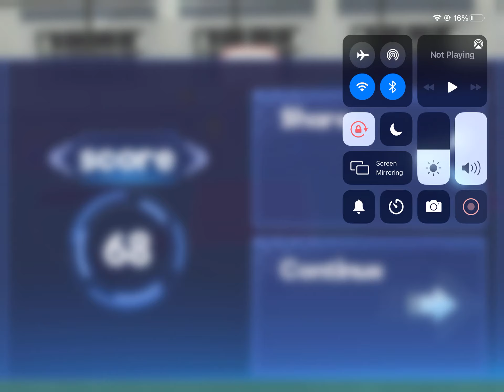This Guy Has Copied Steph Curry